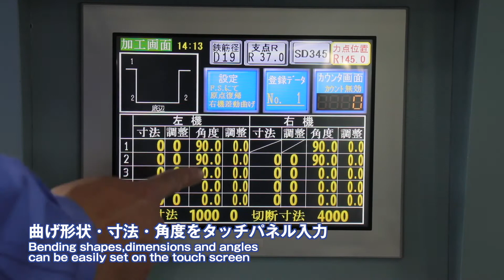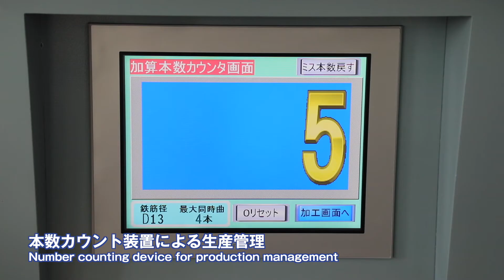Universal Bender -TUB-25-1-NC-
・TUB-25-1-NC is most suitable for producing products used in bridge girder and segment construction work.
・TUB-25-1-NC is capable of bidirectional bending. (Upward:15°-180°,Downward:15°-135°）
・Chucking device grabs rebar, which raises the dimension accuracy of finished products.
・Number counter device is built-in, which is capable of counting q’ty of rebar mechanically.
・Shapes, dimensions and angles can be easily set on the user-friendly touch screen.
・200 kinds of processing data can be registered.